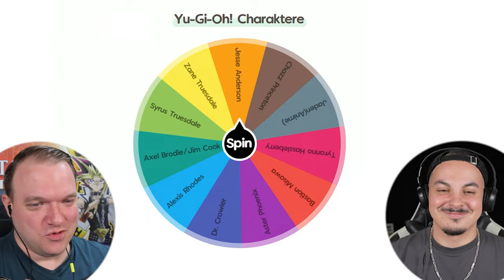MANGA JADEN YUKI vs. BASTION MISAWA! Das epische Yu-Gi-Oh! Battle!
Das epische Yu-Gi-Oh! Battle! geht in die nächste Runde! JADEN YUKI vs. BASTION MISAWA!

00:00 Intro
00:42 Deck Profile
04:06 Duell
17:40 Auslosung
17:58 Outro

Equipment:
►LK300 RGB: Tastatur
►LM20: Maus
►Kamera: Canon 70D
►Webcam: Logitech 920
►Mikrofon Rode: RØDE NT-USB
►Mikrofon Kamera: RØDE VideoMic Pro
►Schnittprogramm: Adobe Premiere Pro